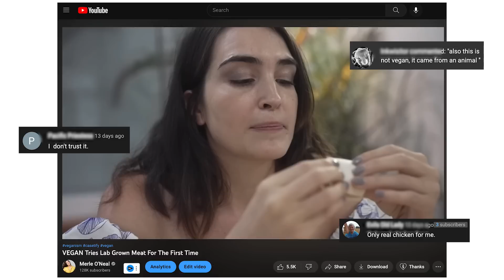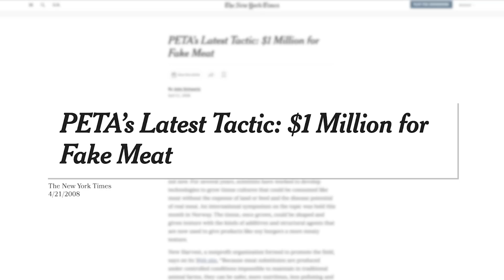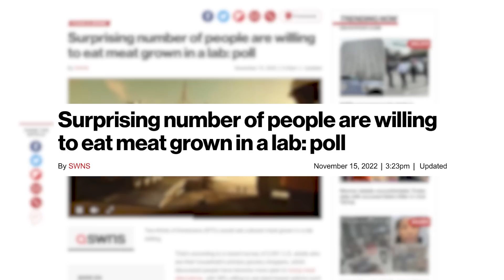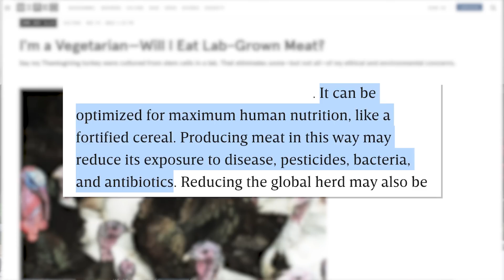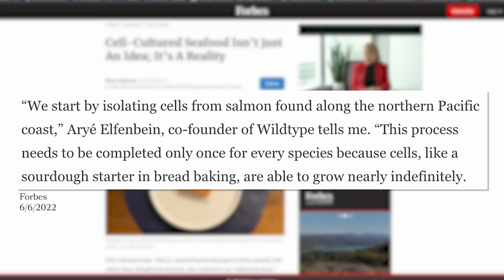Answering Your Most Controversial Lab-Grown Meat Questions (Q&A)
Hey everyone! I hope this video gives you more clarity and info about cultivated or lab-grown meat. It was a very complicated topic and there is still so much to learn and develop in the field. Anyway, I am excited to read up on it and share with y'all the info I could get! All of the sources are linked below.

Chapters:

Time Codes:
0:00 - intro
1:37 - what was it like to eat meat again?
2:30 - how did i feel physically afterwards?
3:02 -  does the extraction harm the animal?
5:26 - fetal bovine serum
6:14 - how scalable is cultivated meat?
7:16 - how much will it cost?
7:45 - does it have same nutrients as conventional meat
8:24 - can it cause cancer?
8:55 - how often does cell extraction have to happen?
9:55 - can cultivated meat happen with dairy?
11:25 - exotic animal/ human meat cultivation?
11:51 - does it taste better than vegan meat substitutes?
12:30 - is it vegan?
13:25 - what will we call vegans that eat cultivated meat?
13:53 - my favorite comment
14:05 - outro
14:20 - ice cream dip sticks
16:06 - mochi
16:42 - outro